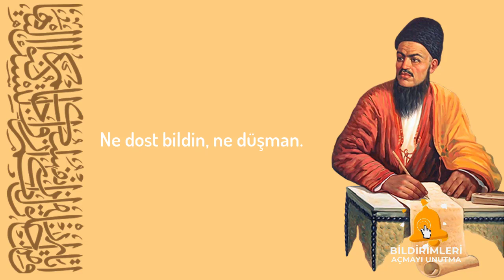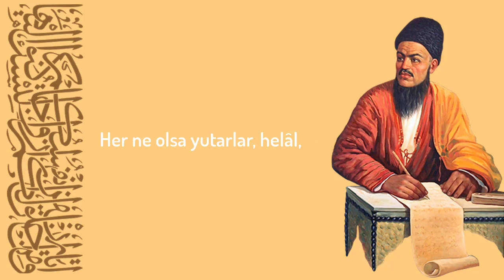Mahtumkulu Firâki - Döndü Devir Yamana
Mahtumkulu Firâki, 1146/1733 Türkmenistan doğumlu Türkmen şair ve mutasavvıf.